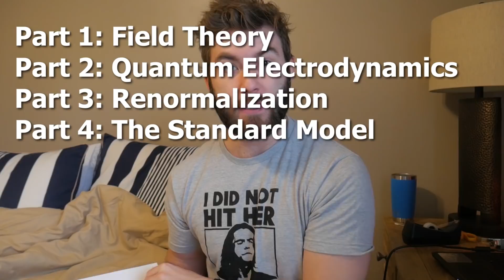Happy Quantza: Quantum Field Theory for Christmas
Merry Physmas
Chapters in Quantum Field Theory and the Standard Model